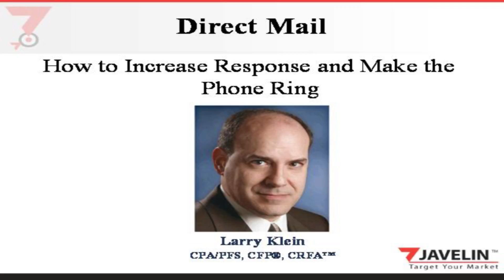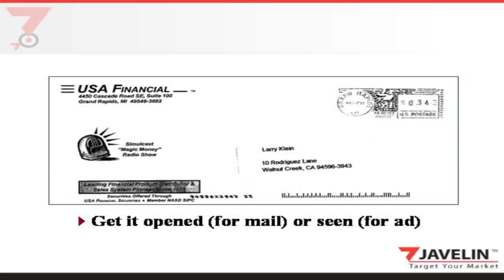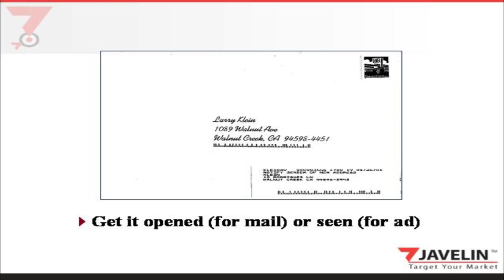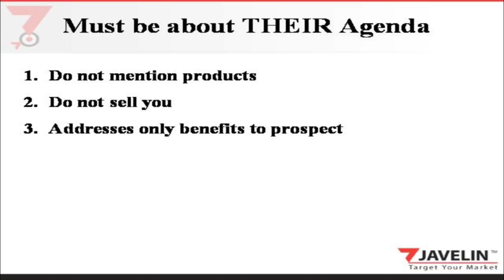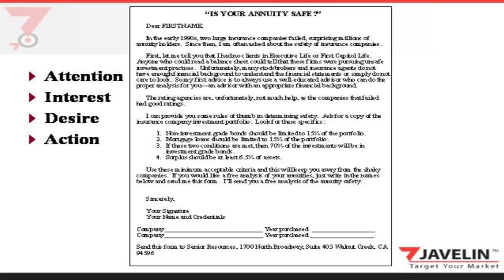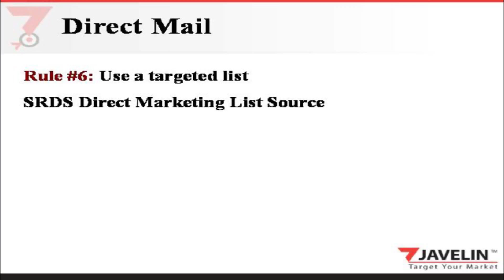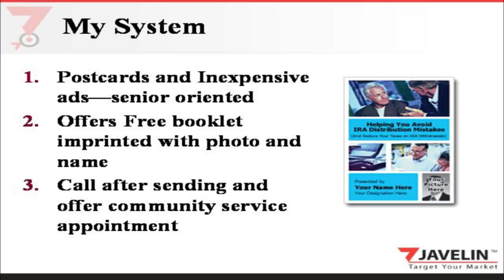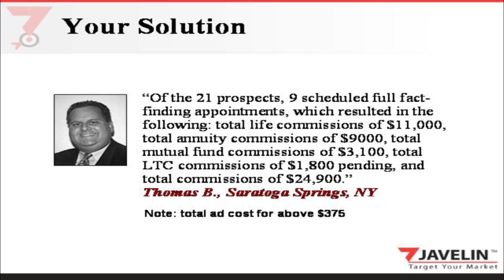How To Make Direct Mail Sizzle from SeniorLeads